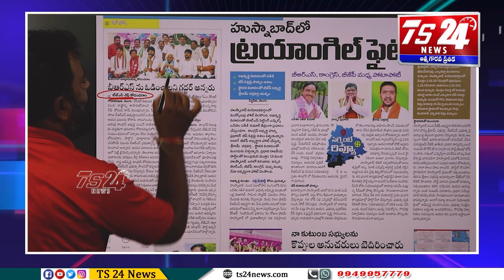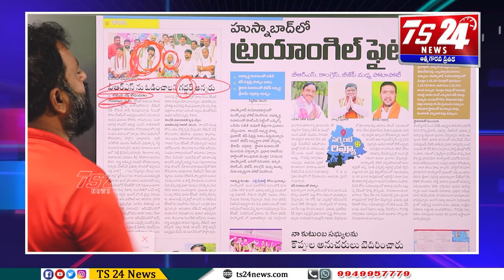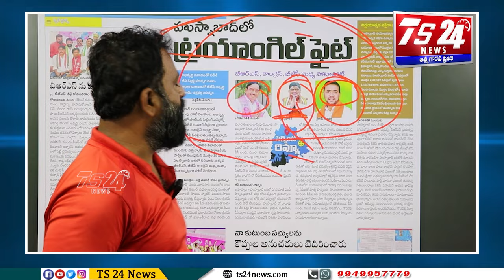తెలంగాణ ద్రోహితో గద్దరన్న పేరు చెప్పుకొని ఇంత నీచానికీ దిగజారిన కోదండ రామ్|TS24 News